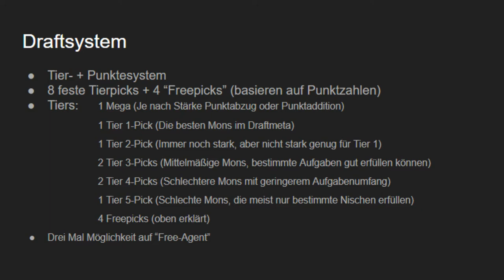UDT-Teamvorstellung VfP Skorgla | schuhleckerGaming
Willkommen zur Teamvorstellung meines UDT-Kaders. Viel Spaß

Das UDT wurde von ScarecrowYT und SeboxGaming hervorgerufen und ist eine Draftliga, die auf dem Punkte- und Tiersystem basiert.
Die Kämpfe kommen immer montags, Teambuildings einen Tag früher zur etwa selben Zeit.

eyo ^^